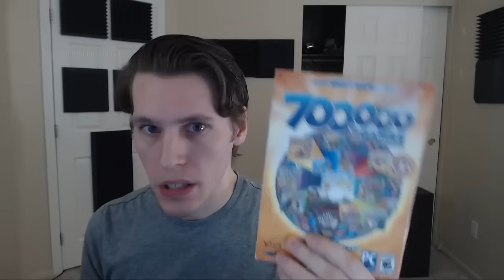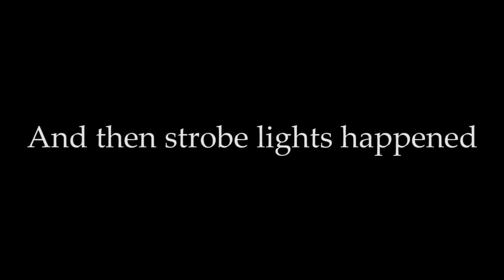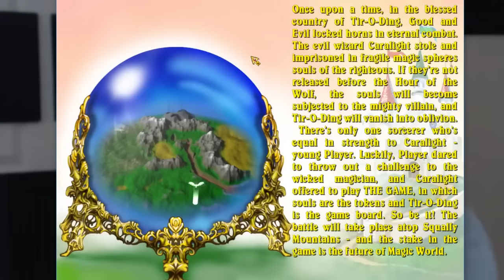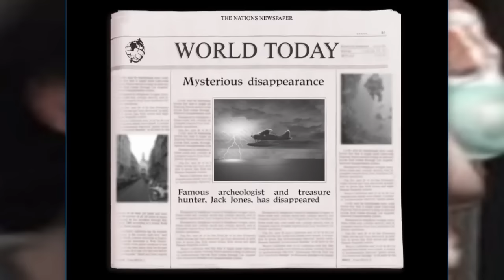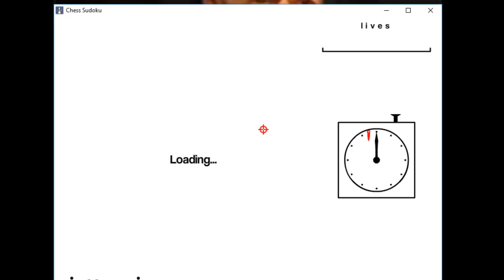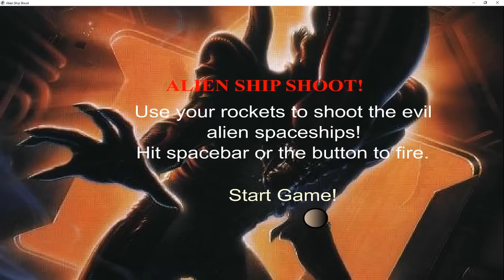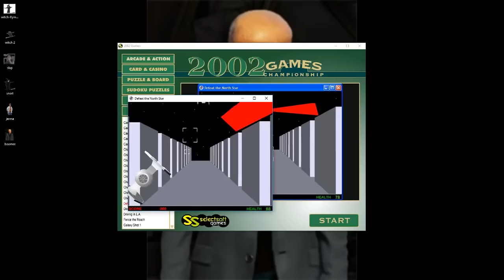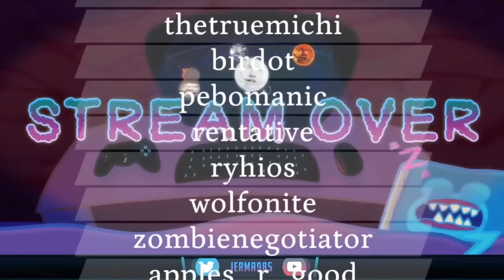700,000 MORE* Games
*ᵒᶠ ᵗʰᵉ ˢᵃᵐᵉ